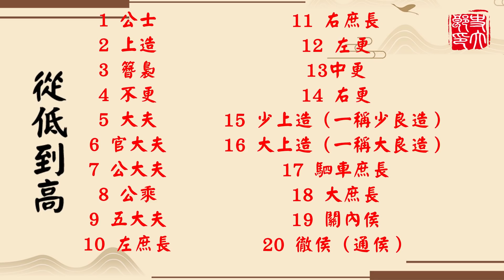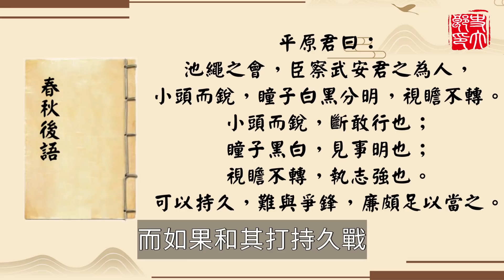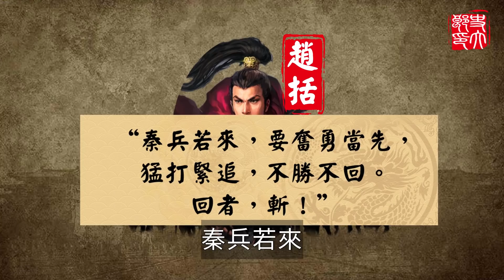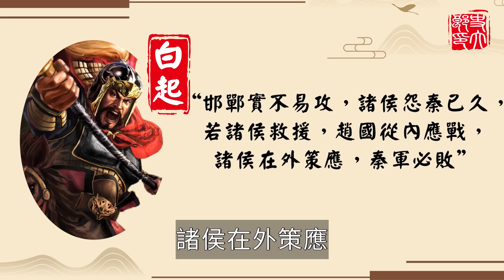秦始皇手下的嗜血戰神！坑殺四十萬人眼睛都不眨一下！最後竟然死於......